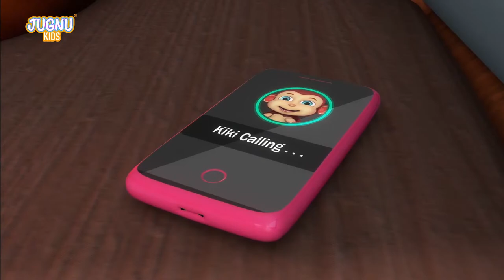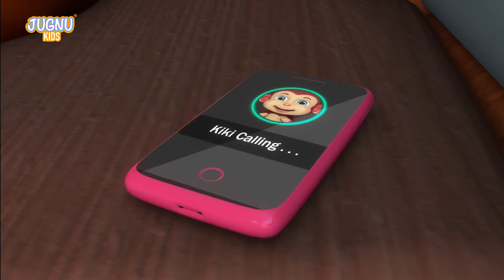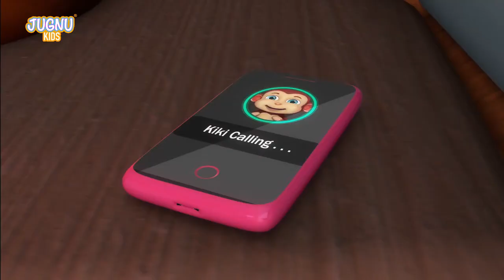Hammer Drill Excavator & Construction Trucks for Kids | Breakwater Construction